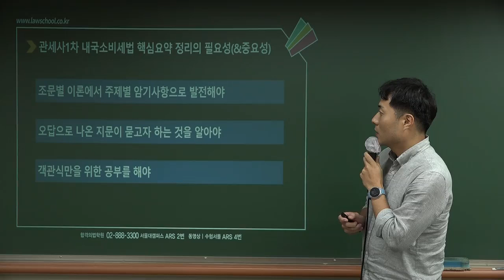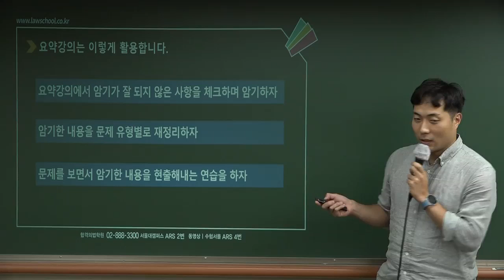[관세사시험] 2025대비 관세사 1차시험 내국소비세법 단기합격 설명회(이평환 세무사)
합격의 법학원, 관세사 시험 동영상 강의 정보는 아래와 같습니다.

25년대비 관세사 시험 준비에 참고하시기 바랍니다.

24년 9월 관세사 1차 내국소비세법 강의의 컨셉은 기본이론 요약 및 핵심정리을 하면서 공부량 경감 및 2회독 효과를 얻는데 목적이 있습니다.

25년 관세사 1차 준비를 하시는 분들은 관세사1차 핵심요약정리로 반복의 기반을 마련하고 공부시간을 절약하시기 바랍니다.

이 동영상은 2025년대비 관세사 1차 내국소비세법 단기준비방법에 관한 내용입니다.
합격의 법학원, 이평환 세무사가 진행하였습니다.

♣ [선착순모집중] 2025년대비 관세사1차 모의고사반 1/2(목) 개강!

♣ [동영상개강] 2025대비 관세사 1차 내국소비세법 핵심요약정리반

관세사 1차 시험 준비에 잘 활용하시기 바랍니다.

♣ [동영상이벤트] 2025대비 관세사 1+2차 완전정복반

♣ [동영상이벤트] 2025대비 관세사 1차 완전정복반

♣ [동영상이벤트] 2025대비 관세사 2차 완전정복반

♣ [동영상이벤트] 2025대비 관세사 1차 핵심요약종합반

♣ 2025년대비 관세사 강의시간표(동차,1차,2차 종합반 안내)